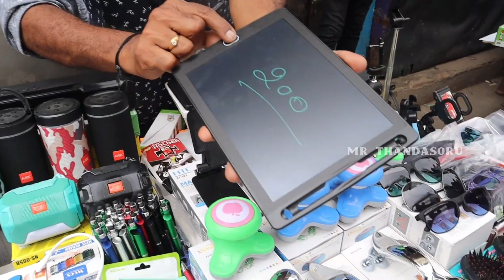Chennai Kozhi Market 🐶| cheapest pet market | boardway market | AtoZ pets Arrival | Mr ThandaSoru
Chennai Pet Market | cheapest sunday kozhi market | low price | Imported Breed`s | AtoZ Pets Available | Mr ThandaSoru